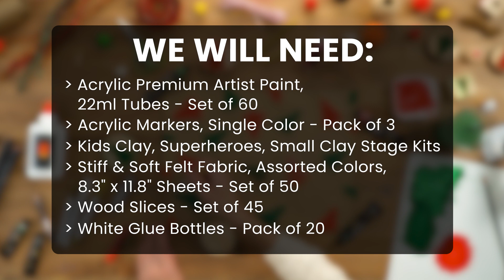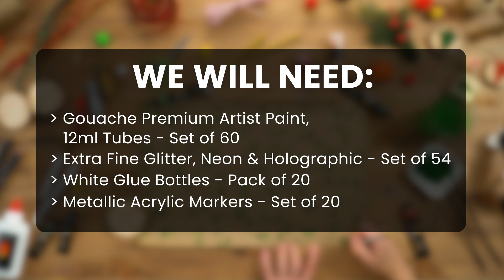How To Create Your Own Wrapping Paper | Arteza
Be present this holiday season, even if you have to be far away by DIYing your wrapping paper. These cute ideas will make sure that every gift you give this year stands out. And they're super easy!

Everything you need to make this holiday season special is at Arteza. From glitter to make your holiday crafts shine to acrylic paints and markers to add color to those brown paper packages tied up with string. 😉